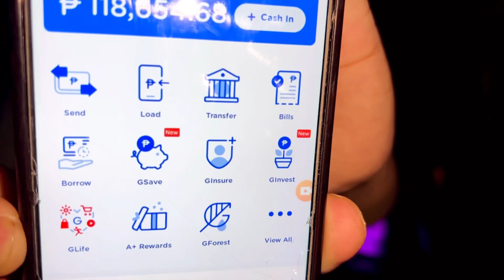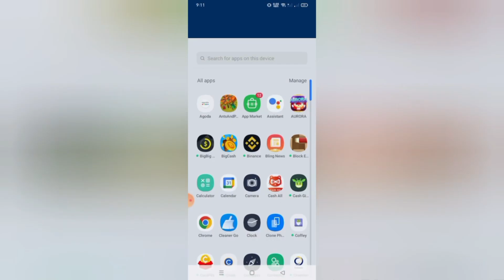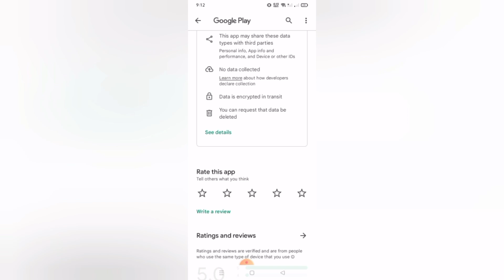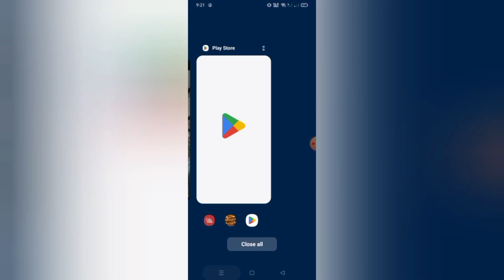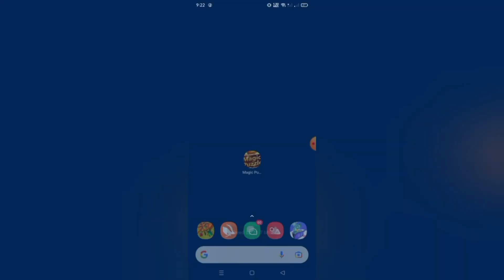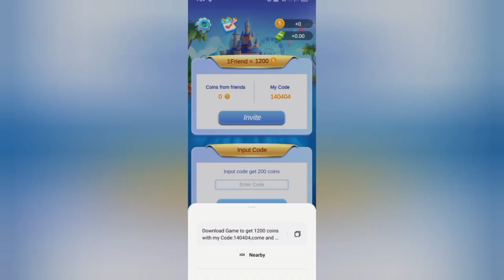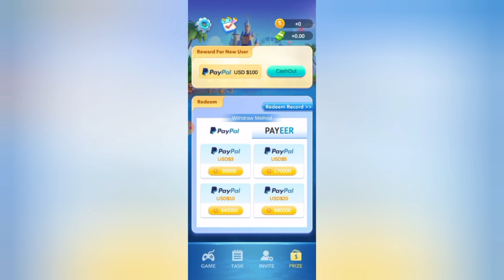3 SECONDS ₱3,259 AGAD NAKUHA KO😱 KUMITA SA PAG LALARO NG PUZZLE CARD | NEW APP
3 SECONDS ₱3,259 AGAD NAKUHA KO😱 KUMITA SA PAG LALARO NG PUZZLE CARD | NEW APP

NOTICE: Sa mga magwatch,magsubscribe at magshare ng video na 'to may change po kayo na makatanggap ng 1k gcash, screenshot niyo lang po at isend sa fb ko (Jc Makasasa) merong 28,000+ followers at may live ang official fb ko mag ingat sa mga fake account.

BEWARE: Wala po akong ibang fb account nag iisa lang ang fb account ko malalaman niyo po ang official fb ko dahil maraming followers nasa 28,000+ followers na po.

Mechanics:
2: SHARE 10x (take ss)
3: WATCH 20 VIDEOS/DAY (take ss)

Meron tayong ₱1,000 Giveways dito! (5 winners of ₱1,000 per week via raffle draw or comment picker)

Mechanics:
Task 2: Like this video (take screenshot)
Task 4: Comment on this video

Mechanics:
2: LIKE this video (take screenshot)